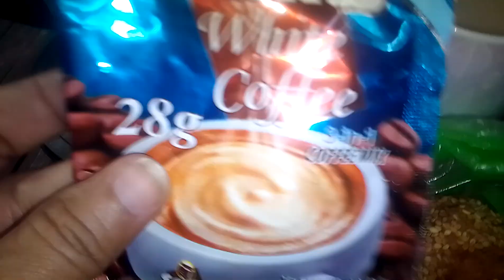Nagkape ako at may binangkal na Tinapay